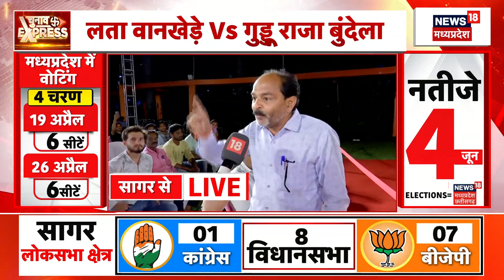Chunav Express : Sagar से देखिए चुनाव पर जनता की राय ! | BJP | Congress | Lok Sabha Election 2024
आज के एपिसोड में पहुंचा है चुनाव एक्सप्रेस Sagar. जहां से देखिए चुनाव पर जनता की राय !
Sagar से देखिए चुनाव पर जनता की राय !